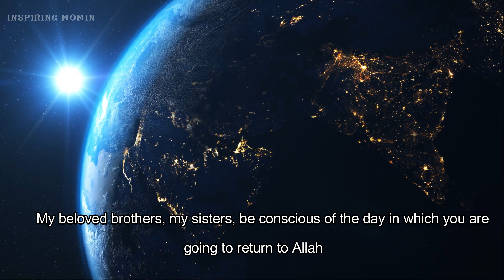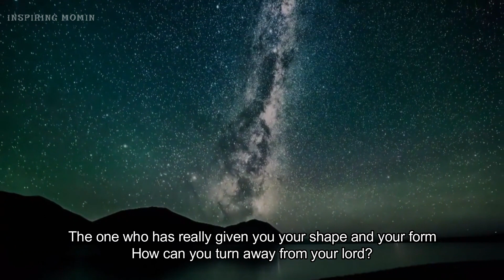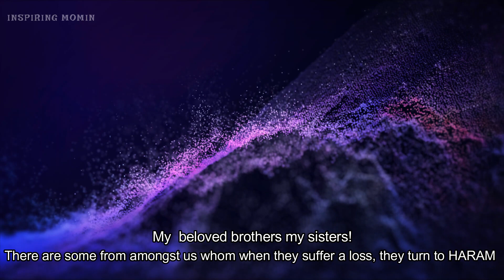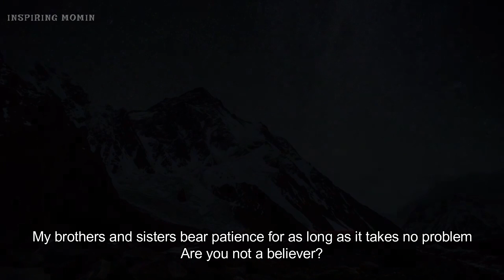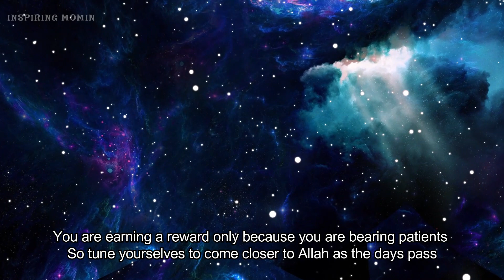COME CLOSER TO ALLAH- MUFTI MENK